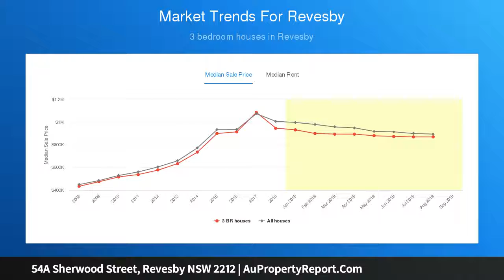54A Sherwood Street, Revesby NSW 2212 | AuPropertyReport.Com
54A Sherwood Street, Revesby NSW 2212
Property Type: house
Bedrooms: 7
Bathrooms: 7
Car Space: 2
Brand new duplex complete with two bedroom studio